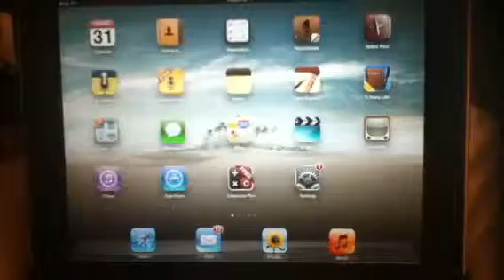IPAD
The IPad